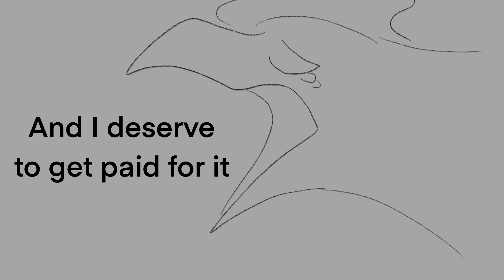Aftermath (map part) (mild blood)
Helloo, here's a lil map part i made for an Aftermath map that's held in a discord server. [NOSTALGANG]
Once the map is done, i'll post the link here.

[sorry for no audio, it would be copyrighted]

Yay Judy is back, now with a new look! Im pretty sure i wont redesign her again after this, i think she's perfect. (i still need to make her a reference sheet though)

Also im about to apply for monetization! Please wish me luck, cause i tried multiple times on my old channel and youtube never let me get the moneh.
Tbh i dont understand why, there's many meme animators who DO get monetized, so i dont see why youtube wont let ME. But hopefully I'll be lucky this time.